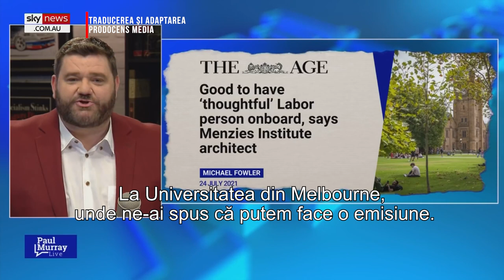Marile universităţi au fost acaparate de ideologia neomarxistă. Ce se mai poate face?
CIF: 33686860